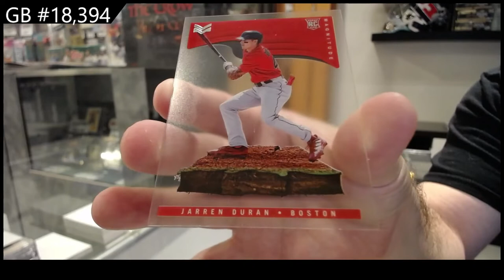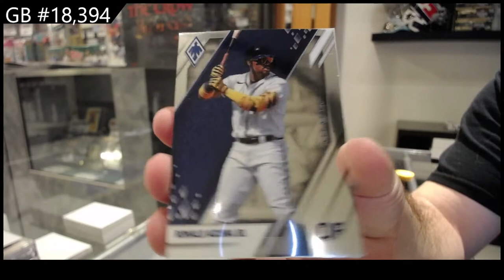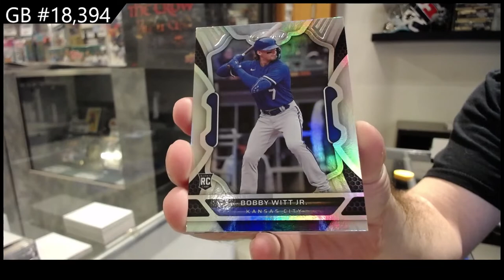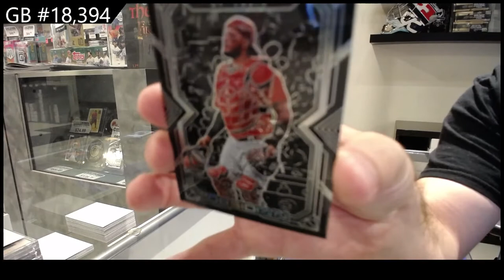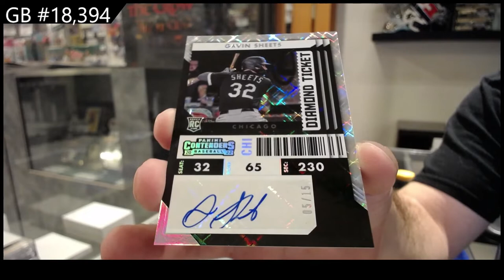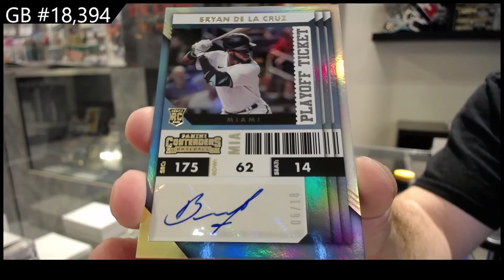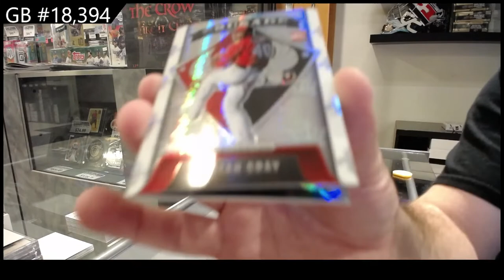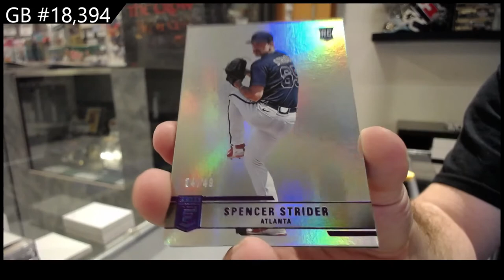2022 Panini Chronicles Baseball Box Break - C&C GB #18,394